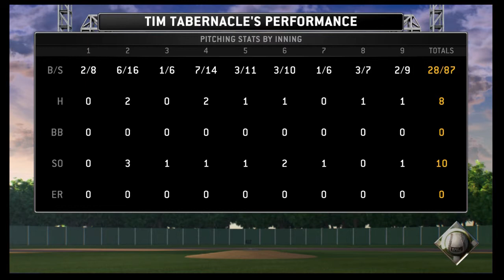RTTS Tim Tabernacle (LHP) - Episode 3 - PRO DEBUT - MLB 14 The Show (PS4)